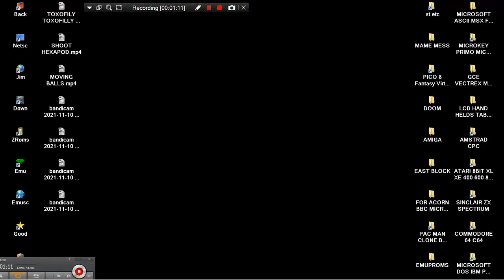BEAT PIG HAMMER WITH HAMMER MAME MESS HANDHELD GAME CONSOLE BC 19 218 IN 1 BC19 BORNKID 200x